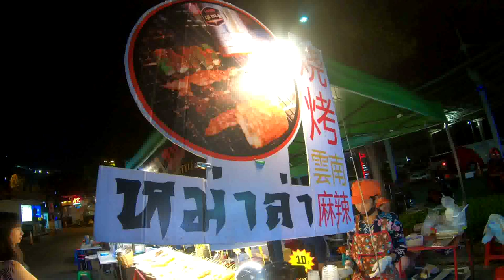หม่าล่า/รสเผ็ดซ่า/เพิ่มผงทำให้ชาลิ้น/ หม่าล่า 400 บาท!!! 【Street Food in Thailand】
ทานบ่อยจนคุ้นเคยกับคนขาย ฮ่าๆๆ